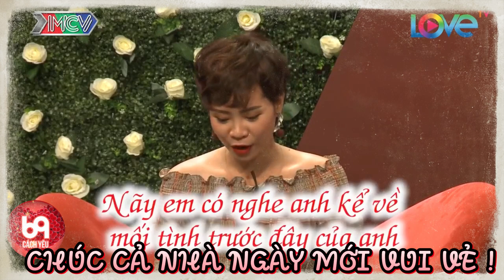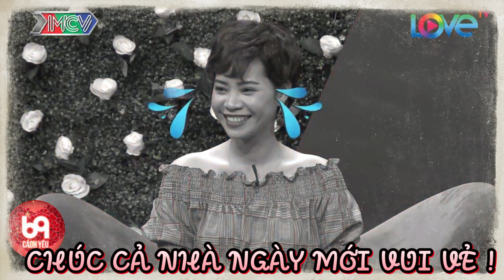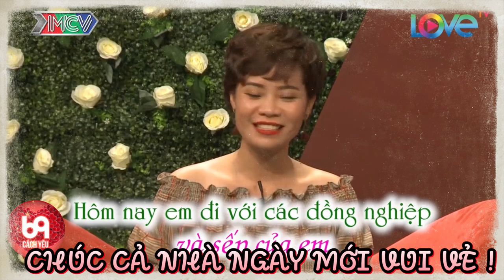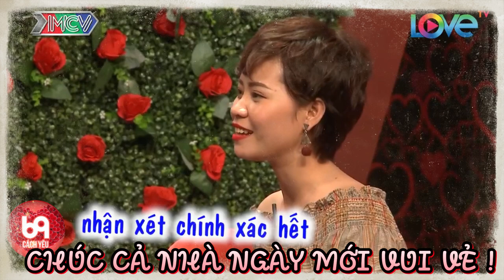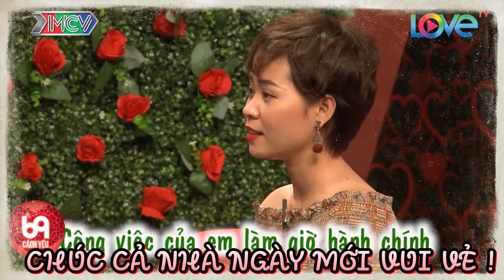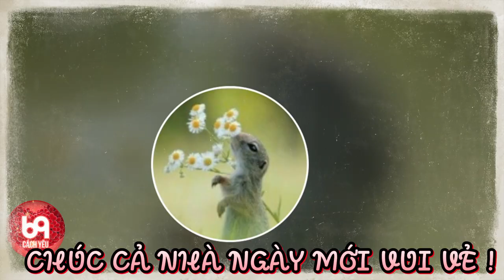Nhà Trai Nhận Xét Nhà Gái Làm Trường Quay Cười Ngả Nghiêng Chiều 29 Tết | 69 CÁCH YÊU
BMHH 393
69 Cách Yêu là trang cập nhật những chương trình hẹn hò, ghép đôi, mai mối hot nhất hiện nay BẠN MUỐN HẸN HÒ, HẸN ĂN TRƯA, VỢ CHỒNG SON, YÊU LÀ CƯỚI, MAI MỐI CÙNG NGƯỜI LẠ